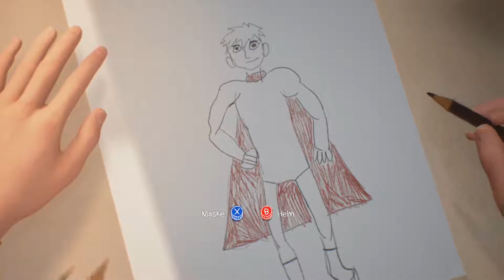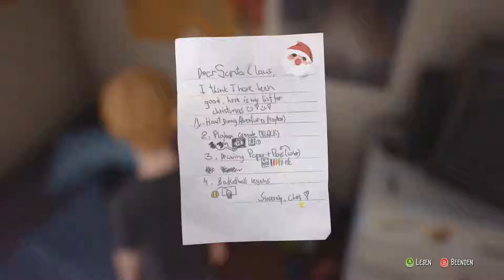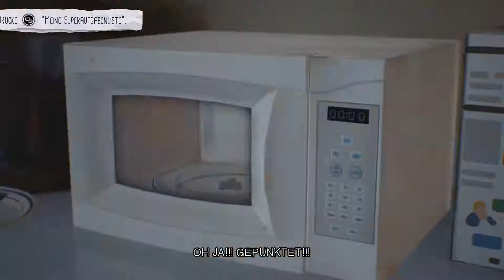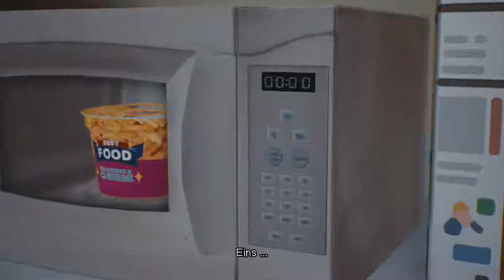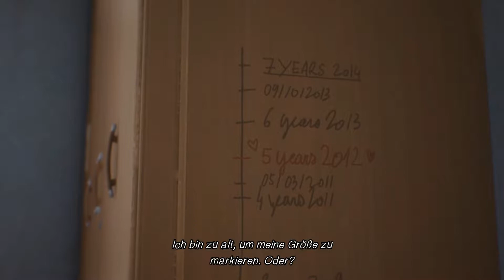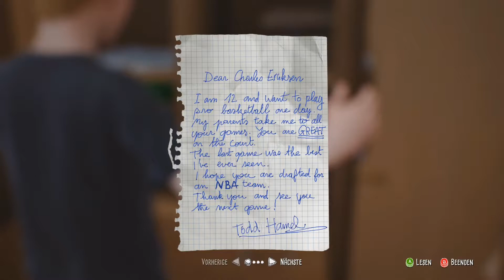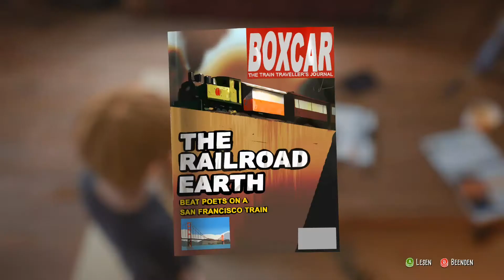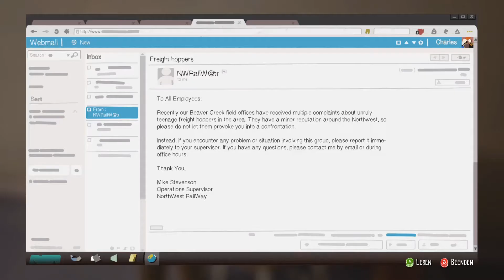Let's Play The Awesome Adventures of Captain Spirit #1 | Vater und Sohn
Wir sind ein Junge, welcher scheinbar einige kürzlich tragische Ereignisse zu verarbeiten hat. Er lebt allein mit seinem Vater in einem etwas heruntergekommenen abgelegenen Haus. Um sich seine Welt etwas munterer zu gestalten, stellt er sich vor, er sei ein Superheld "Captain Spirit".

In diesem Part beginnen wir das Spiel, erkunden das Haus, führen etwas Konversation mit unserem Vater und finden so einiges über die früheren Ereignisse welcher der Familie widerfahren sind und der Vergangenheit des Vaters heraus.
The Awesome Adventures of Captain Spirit
Entwicklerstudio: Dontnod Entertainment
Publisher: Square Enix
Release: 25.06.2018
Genre: Grafik-Adventure